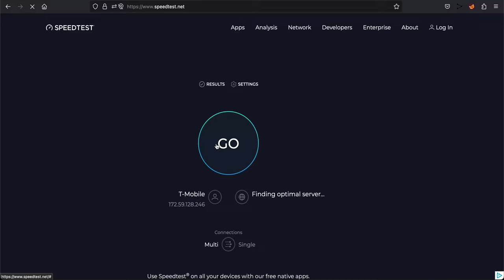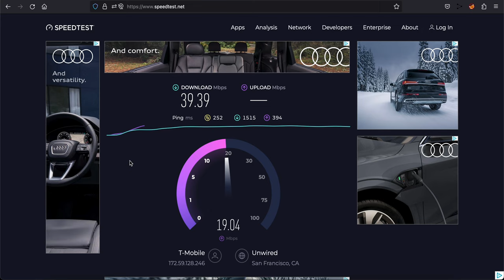Beli proksi mudah alih 5G AS California 40+ Mbit/saat, lebar jalur tanpa had | iProxy.online